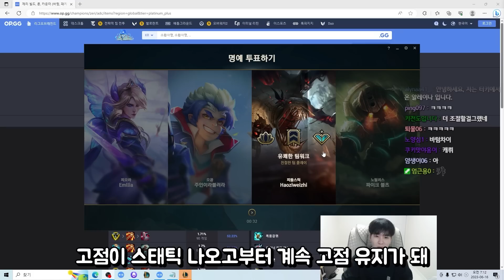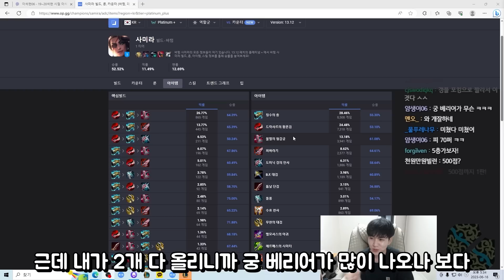해외에서 미친 승률로 이미 증명된 "스태틱 AP 카이사" ※국내 첫 도입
[장비]
CPU : i5-13500
그래픽 카드 : RTX 4070 TI
RAM : 32GB
모니터1 : 27GP750
모니터2 : ASUS VG 248
마이크 : RODE NT USB
마우스 패드 : G440 Hard
키보드 : 제닉스 타이탄 SE
마우스 : 로지텍 G304
헤드셋 : GSP 370
스피커 : 프리소너스 E3.5 BT